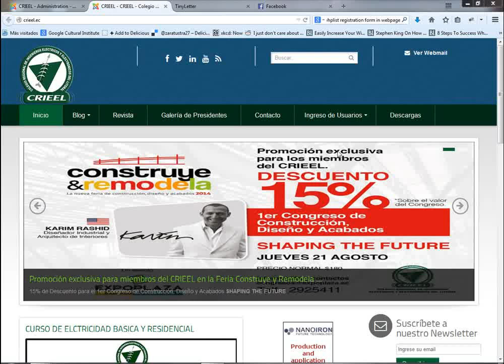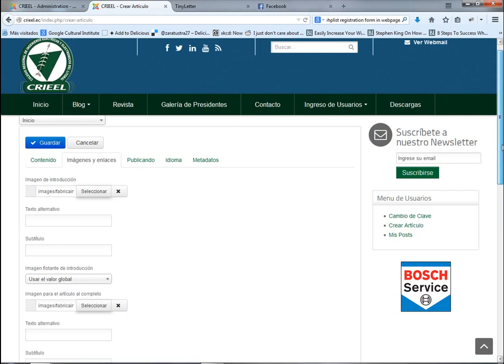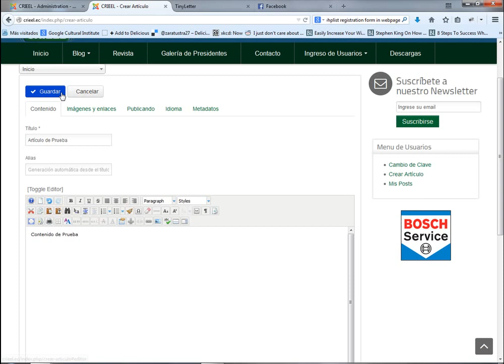Crear post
Creación simple de posts en sitio CRIEEL